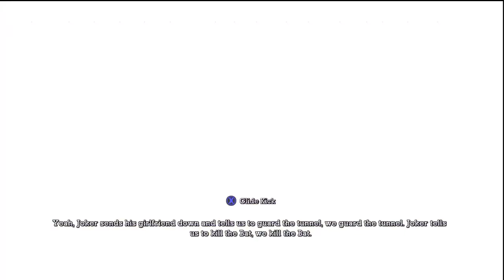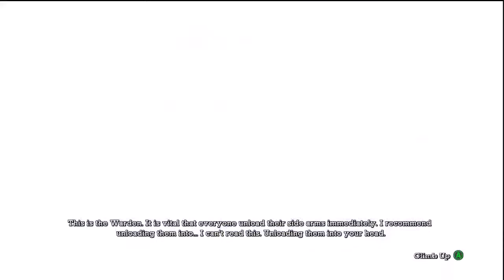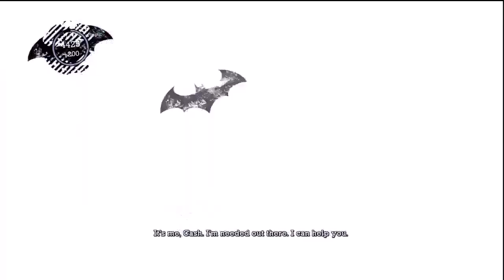Batman: Arkham Asylum HARD Playthrough [23/52] (HD) - Xbox 360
Batman: Arkham Asylum Playthrough [23/52]
Difficulty: HARD
Console: Xbox 360

This is a 2nd file so I'm not going to try to collect everything. If it's not out of the way then I'll grab it or in the case of the riddles, if I remember the solution, I'll show you how to get it.